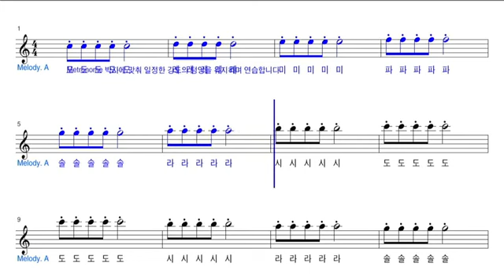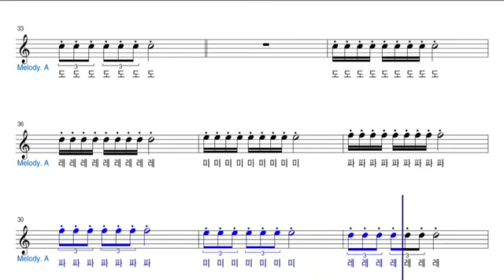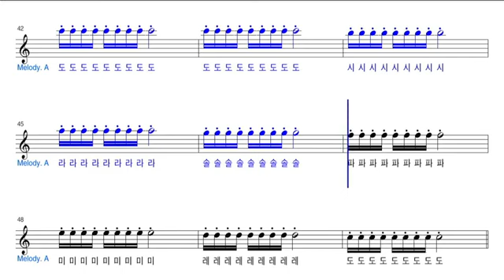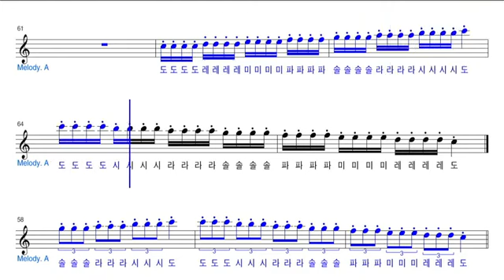아주 중요한 색소폰 스타카토 연습 자료 영상을 보시면서 악기로 따라 연주하시면 되겠습니다 (레슨상담01063016175) (경남마산)